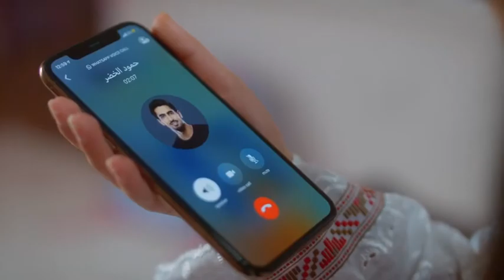STC Bahrain اعلان |مدير التصوير/ محمد نزيه. |. البحرين تستاهل كل الخير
البحرين تستاهل كل الخير
مدير التصوير / محمد نزيه